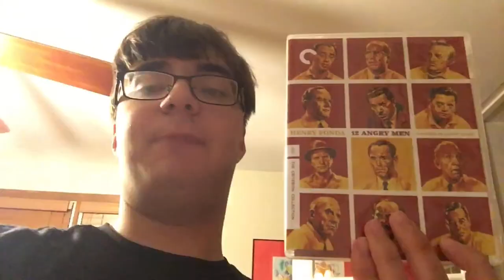Tomas' Movie Night Vlogs #2: Watching & Reviewing 12 Angry Men